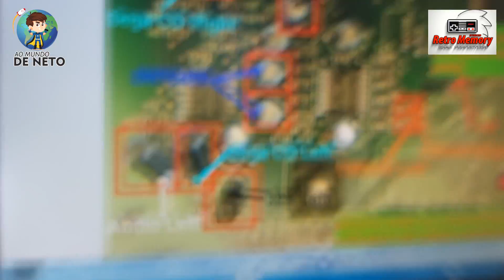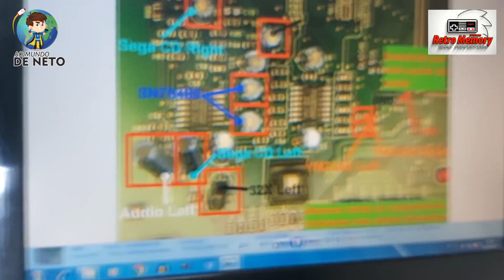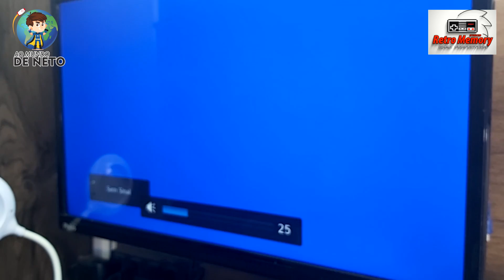MOD AMPLIFICADOR E MELHORIA DE SOM PARA MEGA 3 E GENESES 2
Bem vindos a semana Retromemory a semana da modificação do seu vídeo game.
Nesse vídeo vamos fazer o mod de melhoria e amplificação para MEGA 3 e GENESIS 2

Instagran:
aomundodeneto